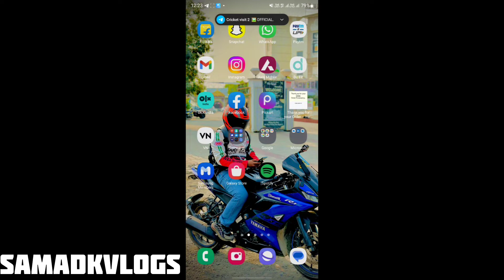ghar se hi scan qr code from so much distance s22 ultra gangoh samad46 sourav joshi vlogs uk07rider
10x zoom camera test on samsung s22 ultra phantom black,
s22 ultra camera zoom vs iphone 13 pro max,
s22 ultra vs iphone 14 pro max camera zoom,
iphone 14 vs samsung s22 ultra camera zoom,
s22 ultra zoom dance,
s22 ultra zoom distance,
s22 ultra dolly zoom,
s22 ultra digital zoom,
s22 ultra zoom vs dslr,
samsung s22 ultra zoom distance,
how does s22 ultra zoom work,
s22 ultra vs dslr moon zoom,
s22 ultra prueba de zoom,
s22 ultra teste de zoom,
dslr vs s22 ultra zoom,
camara del samsung s22 ultra zoom,
samsung s22 ultra zoom girl dance,
how to do 100x zoom on s22 ultra,
dolly zoom s22 ultra,
zoom di samsung s22 ultra,
zoom del samsung s22 ultra,
zoom del galaxy s22 ultra,
edge 30 ultra vs s22 ultra zoom test,
edge 30 pro vs s22 ultra zoom,
edge 30 ultra vs s22 ultra zoom,
how to enable 100x zoom s22 ultra,
s22 ultra vs moto edge 30 pro zoom test,
google pixel 7 pro vs samsung s22 ultra zoom test,
galaxy note 20 ultra vs s22 ultra zoom test,
google pixel 7 pro vs s22 ultra zoom test,
google pixel 6 pro vs s22 ultra zoom test,
huawei p50 pro vs samsung s22 ultra zoom test,
honor magic 4 pro vs samsung s22 ultra zoom test,
huawei mate 50 pro vs s22 ultra zoom test,
huawei p30 pro vs samsung s22 ultra zoom test,
iphone 14 pro vs samsung s22 ultra zoom test,
iphone vs s22 ultra zoom,
iphone 14 pro vs s22 ultra zoom,